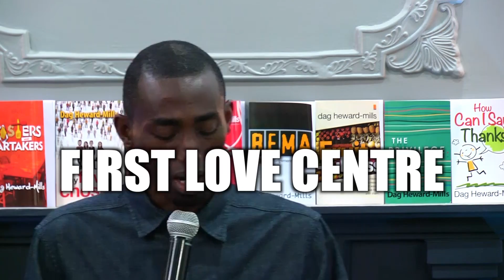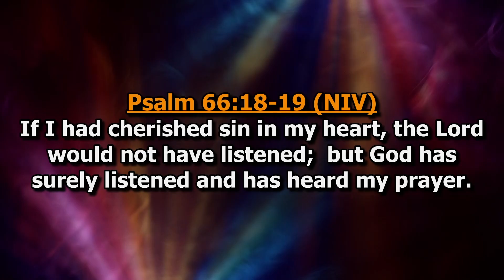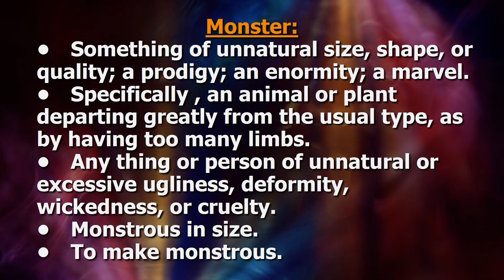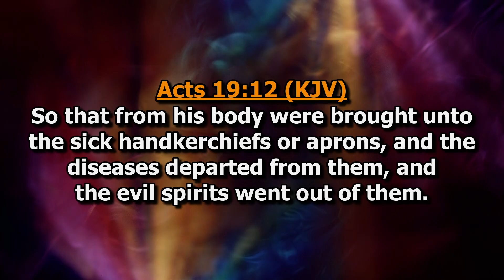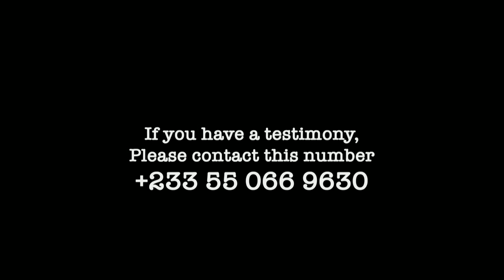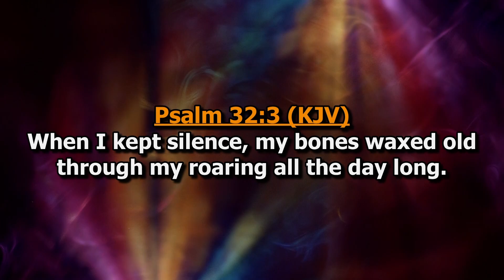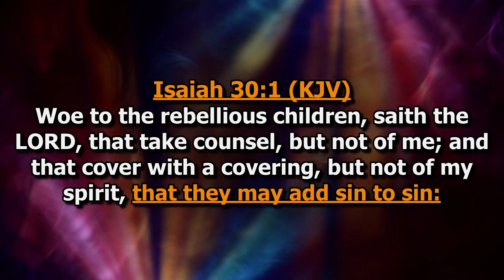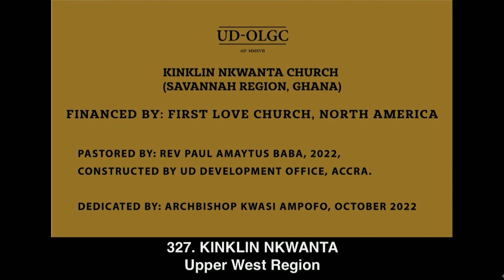Wound Healing - Part 2 | Dag Heward-Mills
In this Bishop Dag will continue to preach on the healing of spiritual wounds through the power of God.

You will discover five life-changing ways that you can be healed of deadly wounds that would otherwise spoil your ministry and aspects of your life if left untreated.

Allow today’s powerful word to lead to recovery and restoration in your life and help you to overcome all wounds and attacks that the enemy intends for your destruction.